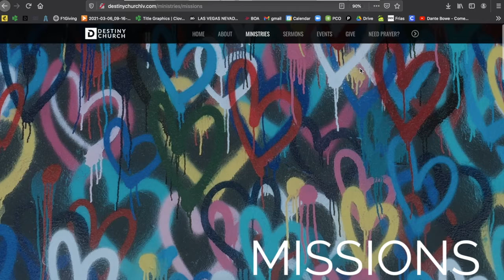Announcement || The Big Break Talent Competition Auditions Open 03.08